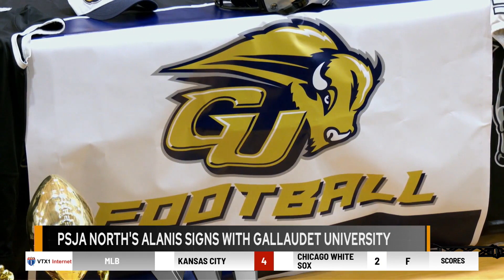PSJA North's Alanis signs with Gallaudet University